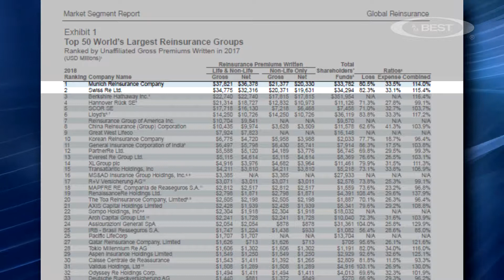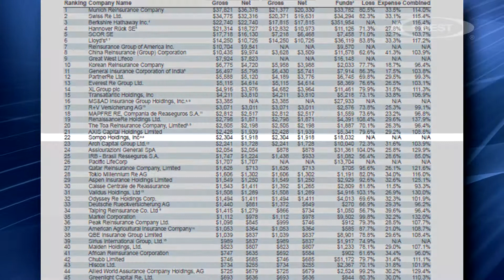AM Best Analysts: Changes Among Reinsurance Rankings Reflect Dynamic Market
Associate Director Scott Mangan and Financial Analyst Victoria Ohorodnyk, AM Best, discuss changes in the lineup of the largest global reinsurers and how mergers, acquisitions, market developments and economic trends affect those changes.